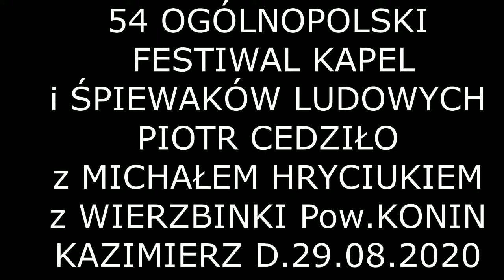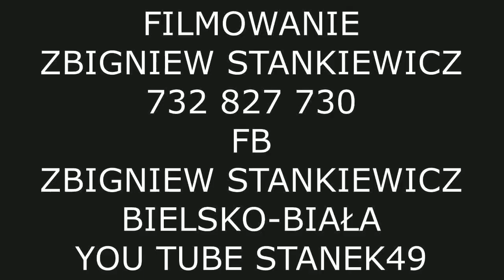STANEK49 PIOTR CEDZIŁO z MICHAŁEM HRYCIUKIEM z KRZYMOWA ŚPIEW 54 OFKiŚL KAZIMIERZ DOLNY 29.08.2020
WYRÓŻNIENIE  w KATEGORI MISTRZ I UCZEŃ w GRUPIE ŚPIEWAKÓW
54 OGÓLNOPOLSKI FESTIWAL KAPEL i ŚPIEWAKÓW KAZIMIERZ DOLNY 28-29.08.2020